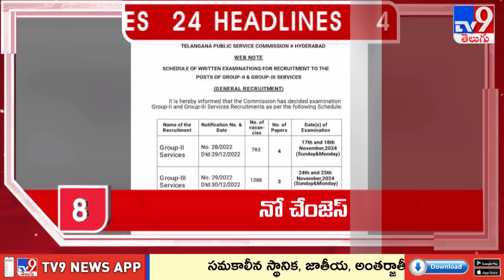4 Minutes 24 Headlines | 8 AM | 11-07-2024 - TV9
4 Minutes 24 Headlines | 8 AM | 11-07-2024 - TV9

uploade dBy